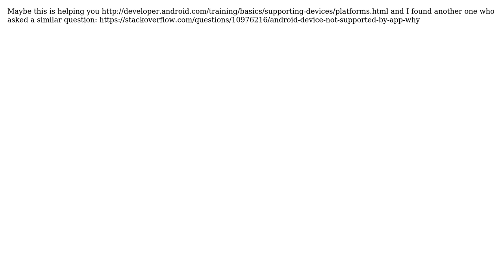this version is not compatible in Samsung Galaxy Star GT-S5282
With thanks & praise to God, and with thanks to the many people who have made this project possible! | Content (except music & images) licensed under CC BY-SA | Music | Images & others | With thanks to user Jeeva123 user Irgendw Pointer and the Stack Exchange Network Trademarks are property of their respective owners. You are responsible for your own actions.